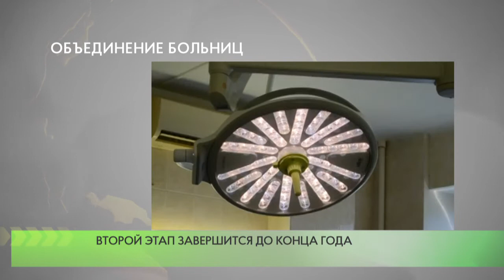Объединение больниц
В декабре завершился первый этап объединения медицинских учреждений округа. Второй этап завершится до конца года.